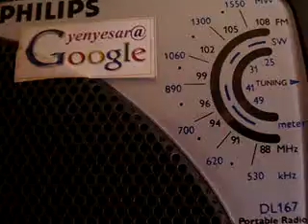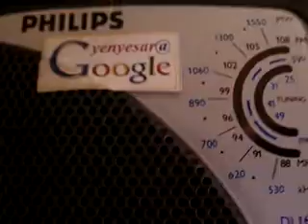AIRpbSPORTSedweep i newspaperiNDiAislandsmobilepress1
PORT BLAIR (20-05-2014 - Tuesday) SUN RISE: 04-54 hrs SUN SET:17-37 hrs IST edweep_i_newspaper(iNDiA)-Namaskar !!! thanking & thankfuL to ALL!!! Thanking Medias !!! thanking ALL !!! edweepNews(iNDiA)islandsmobilepress -- VISIT yenyesar@google - isles iT Videos & WorldNews (VISIT: search "Audit Reports, other E DWEEP NEWSPAPER issues -- digital documentation) VISIT: Blogger.E DWEEP I NEWSPAPER for old-previous issues -- digital documentation print cum electronic media SIC Publications yenyesar Videos @ -thanking edweepNews !!! OnLine Freelancer Journalist Author & Editor Value Edn Text isles globalmedias, ani globalvideos, islandsmobilepress RNI multilingual printmedia fortnightly-BSNL-NIC CIC ID service media - electronic cum print media